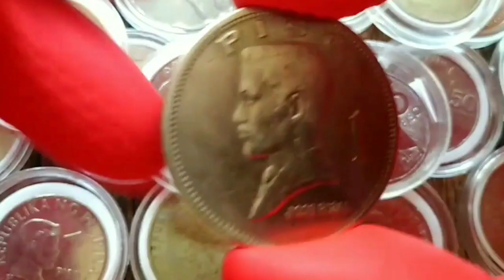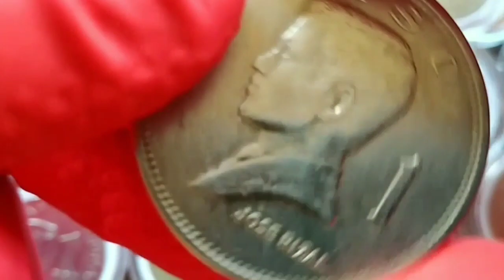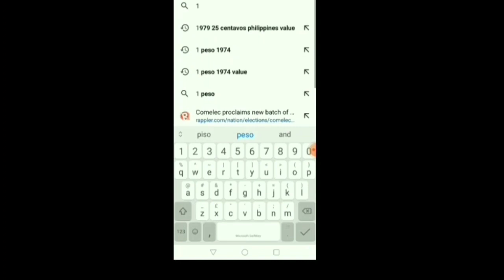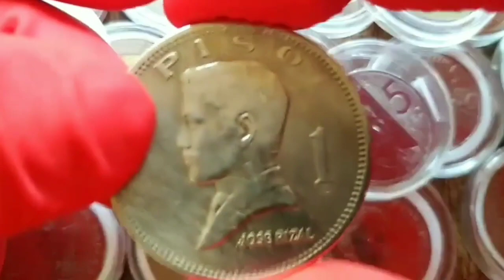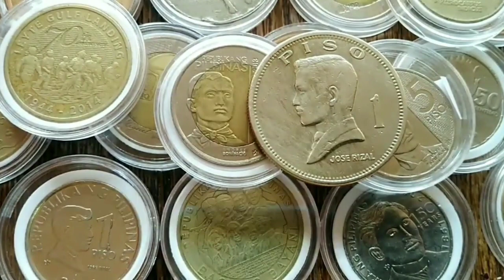Mataas na nga ba ang (COLLECTORS' VALUE) ng 1 PESO 1974? | (OLD COINS VALUE) 1PESO 1974 magkano na?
Coin Collector Tv (CCTv) "Mataas na nga ba ang (COLLECTORS' VALUE) NG 1 PESO 1974? | (OLD COINS VALUE) 1 PESO 1974 magkano na ngayon?
Panoorin.